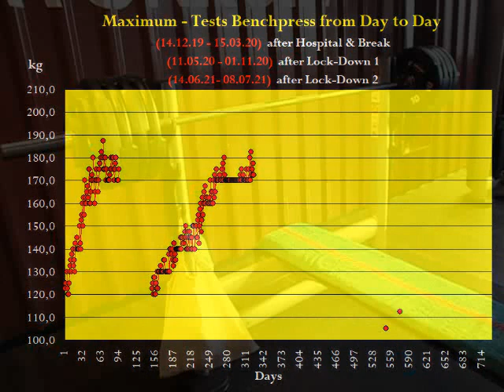Raw Benchpress - MaxTest - Masters 67+ - Walter Kurda - 2021